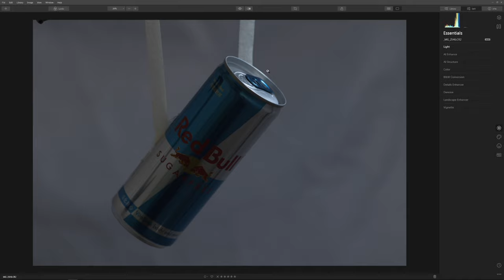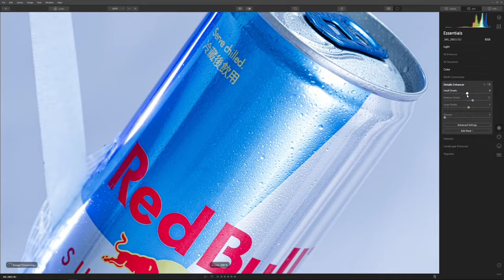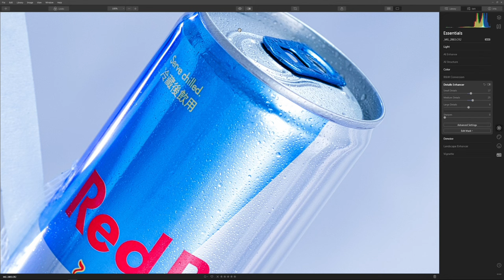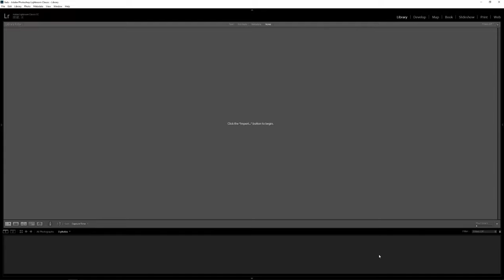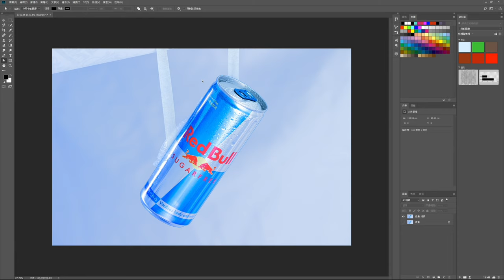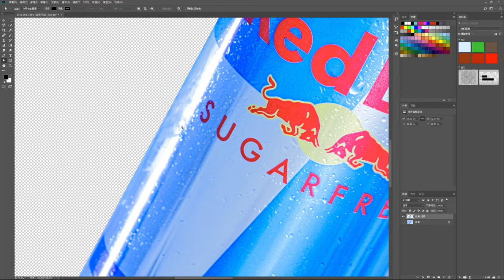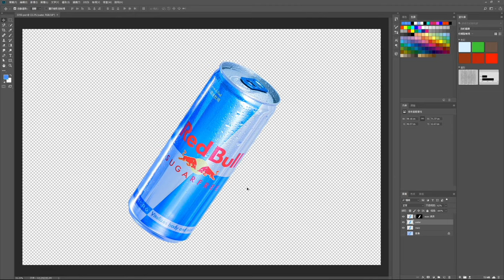攝影日#9 LR PS Luminar 調色 修圖 Red Bull 廣告 後製完整解析~ 調光 拍攝技巧 後製技巧 光線呈現 打光技巧 鋼筆工具 印章工具 曝光對比 照片去背 檔案格式 廣告攝影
Lightroom Photoshop Luminar 後製完整解析~ 如何挑好照片 檔案格式 鋼筆工具 印章工具 曝光 對比 照片去背 挑選照片 輸出 後製技巧 Red Bull 廣告攝影
最終照片都在我的IG

(會有不定時的折扣喔~)